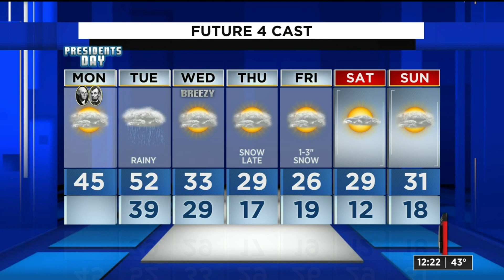Metro Detroit weather brief for Feb. 21, 2022 -- noon update